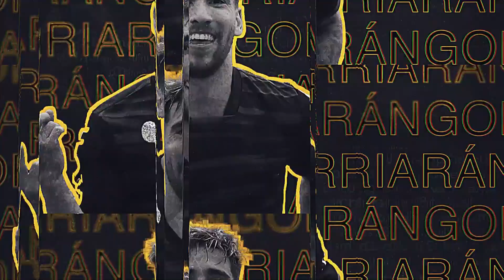Bienvenido Fernando Gorriarán | Club Tigres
🆕💣 ¡Bienvenida tu garra charrúa al equipo más pasional del país, Gorriarán! 🇺🇾 ¡Vamos, uruguayo!

Presentado por Tecate.